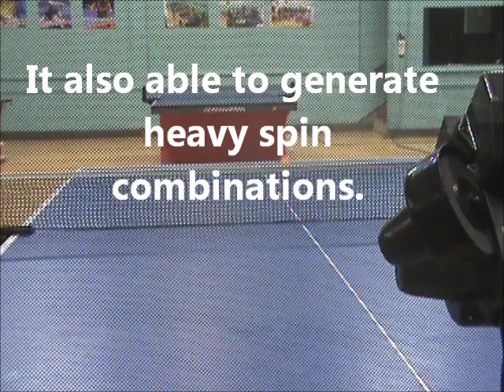PP3000Marketing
Power Pong 3000 Advanced Ball Machine